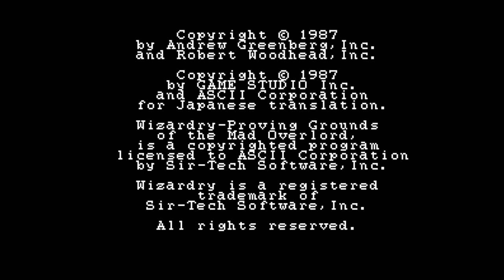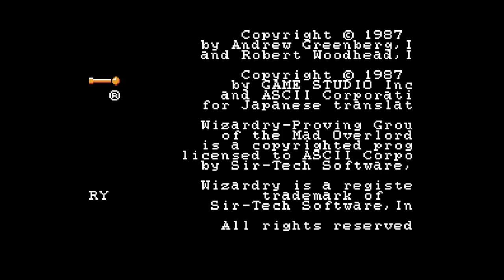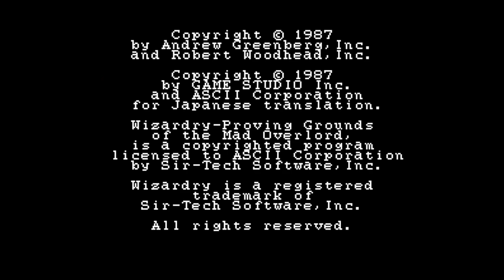Wizardry - Proving Grounds of the Mad Overlord - Nintendo Entertainment System -Intro & Title Screen